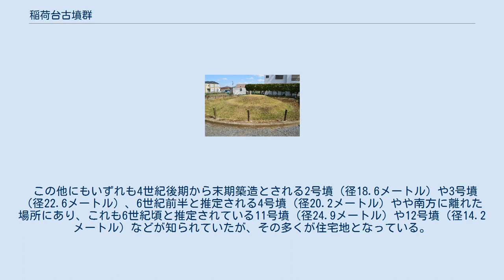稲荷台古墳群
稲荷台古墳群（いなりだいこふんぐん）は、千葉県市原市山田橋にある古墳群。
 養老川下流域北岸のこの地域は、令制国成立以前は上海上国造の領域であったとされるが、姉崎古墳群のある南岸と較べ目立った古墳などは確認されておらず、有力な勢力は存在しなかったと考えられている。
しかし、その後令制国が成立すると隣接する国分寺台に上総国国分寺がおかれ上総国の中心となった。
 このため、国分寺やその関連施設を目的とした調査が行われた。
1976年（昭和51年）から翌年にかけて実施された調査では、4世紀後期から7世紀にかけて形成された12基の円墳の存在が確認され、この他にも7世紀以後の墳丘を持たない地下式系墓が発見されている（他にも方墳などの小型古墳が存在した可能性も指摘されている）。
特にこの古墳群のなかでは最も大きい稲荷台1号古墳からは「王賜」の文字が入った鉄剣の存在が確認された（→鉄剣・鉄刀銘文）。
この稲荷台1号古墳付近は既に開発されて住宅地になっているが、古墳周溝付近が記念公園として整備され、1/3規模に復元された古墳形の築山が置かれている。
 この他にもいずれも4世紀後期から末期築造とされる2号墳（径18.6メートル）や3号墳（径22.6メートル）、6世紀前半と推定される4号墳（径20.2メートル）やや南方に離れた場所にあり、これも6世紀頃と推定されている11号墳（径24.9メートル）や12号墳（径14.2メートル）などが知られていたが、その多くが住宅地となっている。